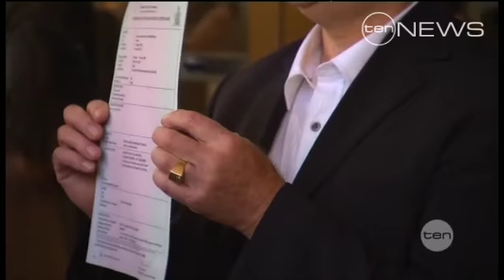Dingo took Azaria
Vindication at last for Lindy and Michael Chamberlain, with a Northern Territory coroner finally declaring that baby Azaria was taken by a dingo.